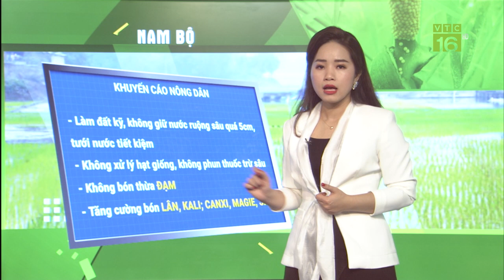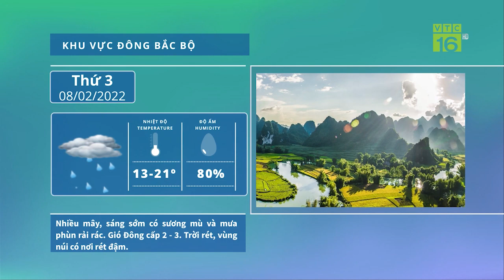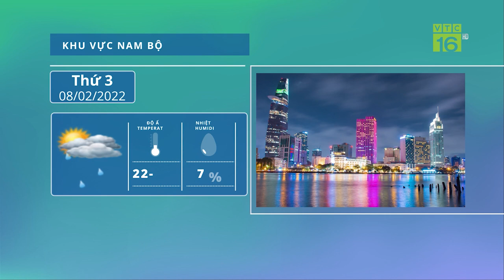Dự báo sâu hại và dịch bệnh: Phòng chống rét hại và sâu bệnh trên lúa Đông Xuân | VTC16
VTC16 |